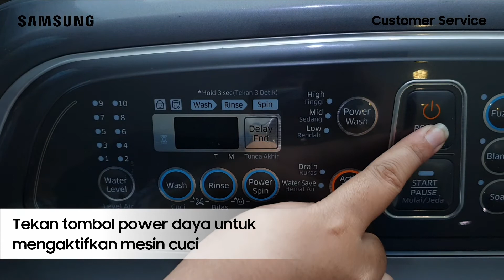WA16J5730SS - Cara Menggunakan Mode Pencucian Menyeluruh